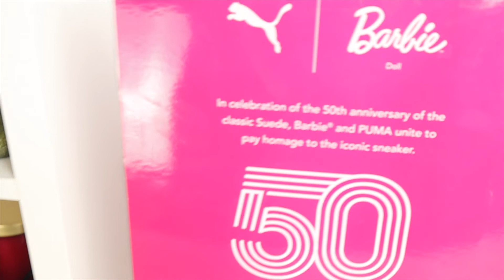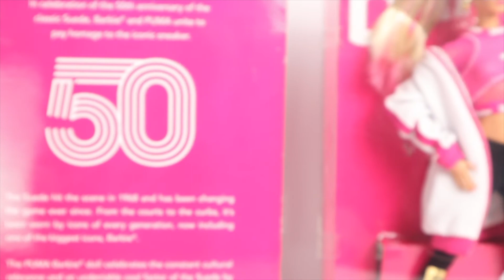I'm Back! | Where I've Been During My Hiatus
Hey Dollies! Dean's Dolls is back and here to stay! I am glad to be back and posting for you guys. Sharing my collection and my love for dolls is something I am passionate about. I am so sorry for disappearing for FIVE months, but I will try my best to start posting consistently and frequently again. I have a lot of content ready for you and a new episode of Wyborn is in the works! I also have a doll collection video planned as well as many unboxings for the month of August since I have a lot of dolls that are still in box. I have been a rut, but I am out of that rut and next time if I need a break, I'll try to be gone MAX one month xD

We are Dean's Dolls! We are a team composed of two sisters named Adela and Isha! We love everything doll-related and we decided to make a doll channel to express ourselves through doll characters and storylines!

Any products shown in this video were either purchased by us or were given to us for consideration. As always all opinions are our own. Honesty is our policy! I do not accept money in exchange for positive reviews.

This channel and all of its videos are made for a General Audience and not “directed to children” within the meaning of Title 16 C.F.R. §312.2, and are not intended specifically for children under 13 years of age. Dean's Dolls and its owner(s), agents, representatives, and employees (collectively referred to as “Channel”) does not collect any information from children under 13 years of age and expressly denies permission to any third party seeking to collect information from children under 13 years of age on behalf of Channel.